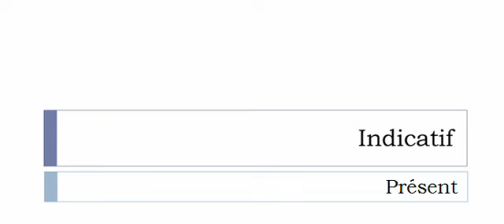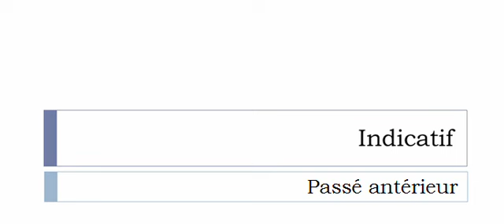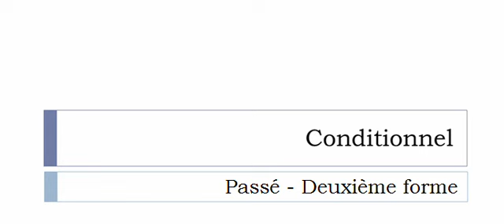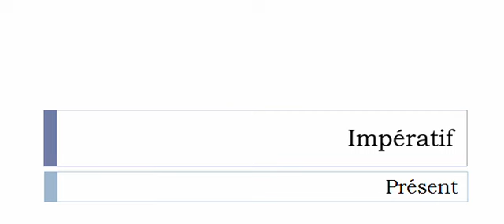เรียนรู้ภาษาฝรั่งเศส = การผันคำกริยา = Lignifier